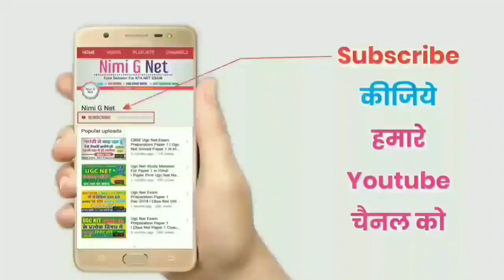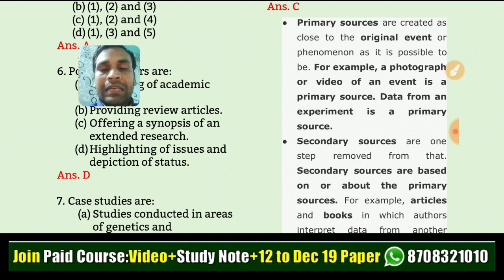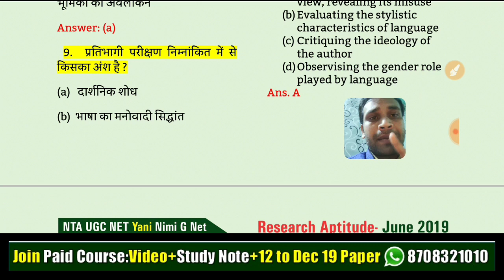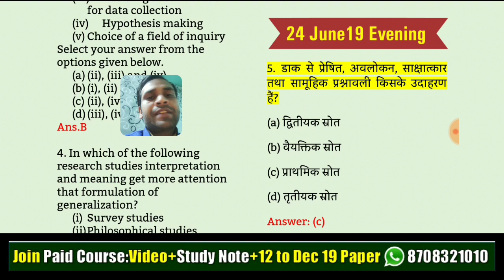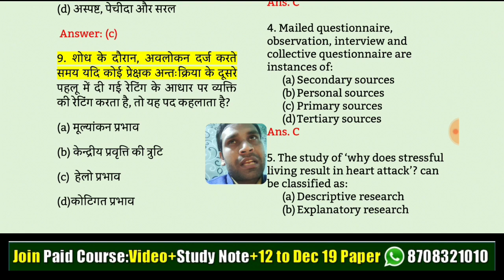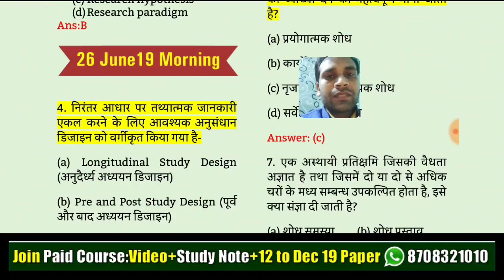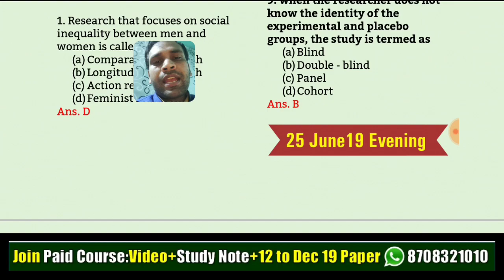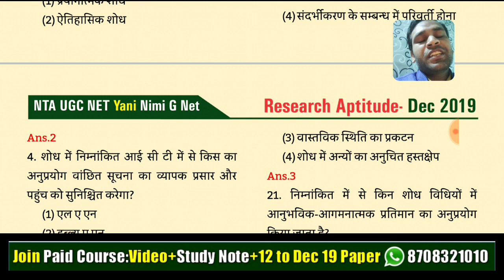Most Important And Repeated Questions in Research June-Dec 2019